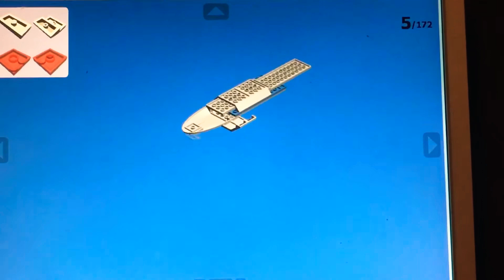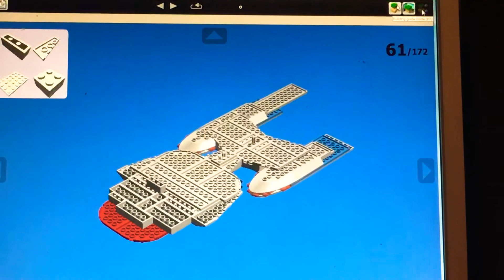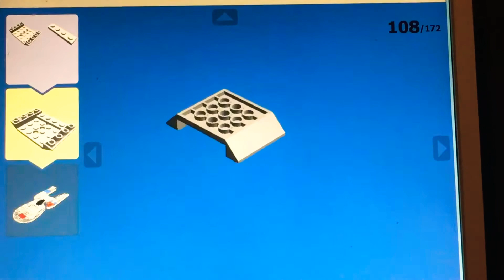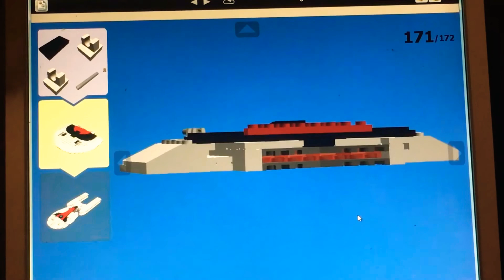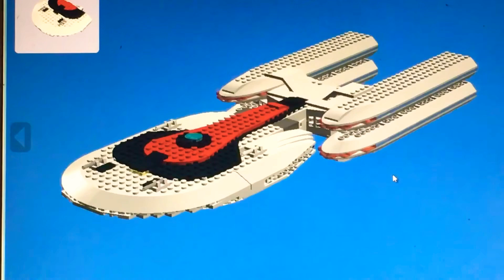LEGO Star Trek USS Kevin class moc.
It not the kelvin in the movies. The ship can come apart like the Prometheus class. 10 where built.   Kelvin, Prometheus B, Defiant B, Excalibur, Warspike, Bismarck, Franklin, Needs gaming. Named the  other two the best name wins. PS no Enterprise